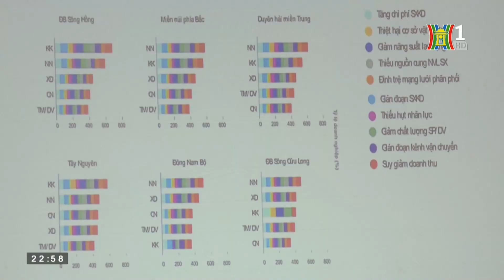HN TV mạng lưới doanh nghiệp và phòng chống thiên tai